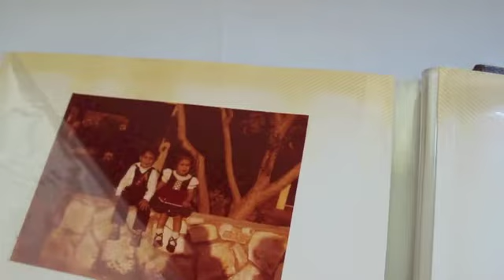Elya- LIONY ASTORIA